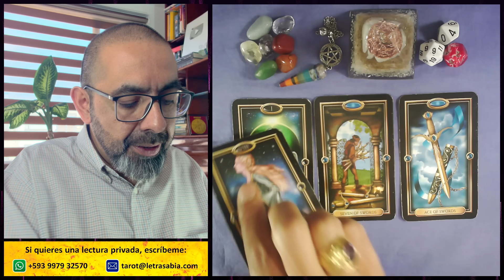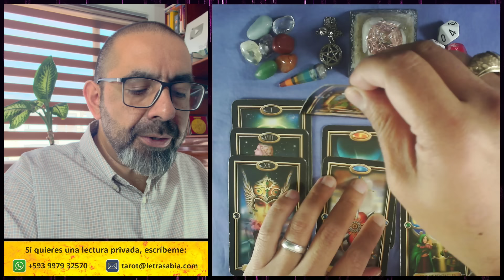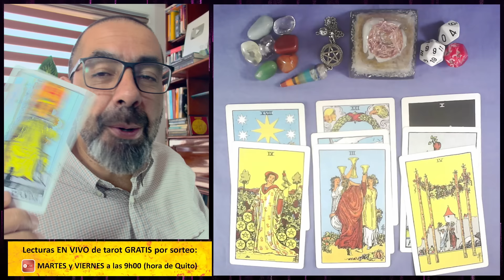♊ ¡ESTA NOTICIA ES UNA BOMBA DE BENDICIONES! 🍀🚀 ¡DINERO, SALUD Y AMOR! 💰🌈🤗 Horóscopo de GÉMINIS hoy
GÉMINIS ♊ 3 tiradas de TAROT con tu 🔮 horóscopo sobre DINERO, FAMILIA y más, 🎲 números de la suerte, 🙏 afirmaciones positivas y mucho más.